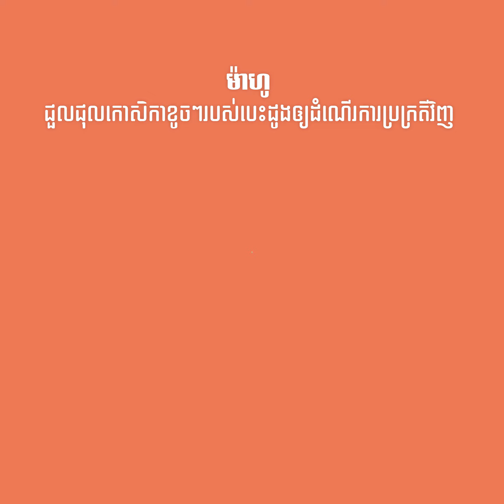រោគសញ្ញានានា នៃការគាំងបេះដូង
• បែកញើស
• ចង្អោរ ឬក្អួត
• ដង្ហើមខ្លី
• វិលមុខ
• ដួលសន្លប់ ឬបាត់ស្មារតី
• ឈឺទ្រូង ឬមានអារម្មណ៍មិនស្រណុកក្នុងខ្លួន
• ការឈឺចាប់សម្រាប់ការរំកិលដៃឆ្វេង
• ការឈឺចាប់ពេលធ្វើចលនាថ្គាមផ្នែកខាងឆ្វេង
• ឈឺចាប់ ឬមានអារម្មណ៍មិនស្រួលផ្នែកខ្នង ឬក្នុងក្រពះ
ម៉ាហូជួយជួសជុលកោសិកាខូចៗរបស់បេះដូងឲ្យប្រក្រតីវិញ
ម៉ាហូជួយពង្រឹងប្រពន្ធ័ការពាររាងកាយខ្លាំងជាងធម្មតាពី៥ ទៅ៧ដង